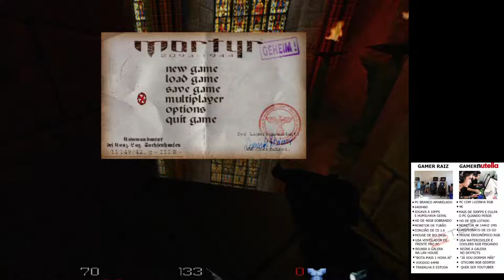mortyr no pc raiz #2